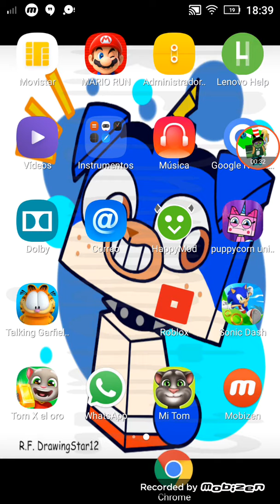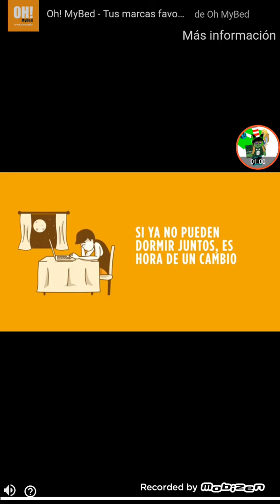Mis juegos de mi celu